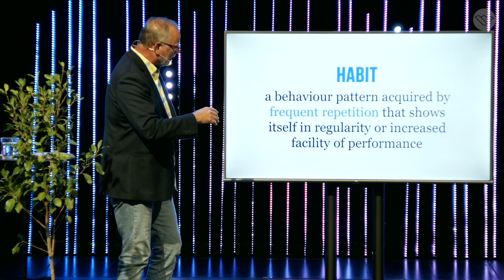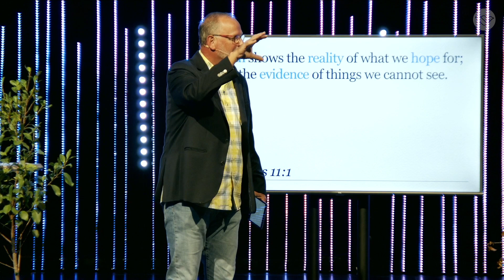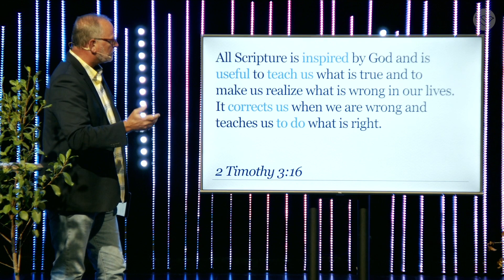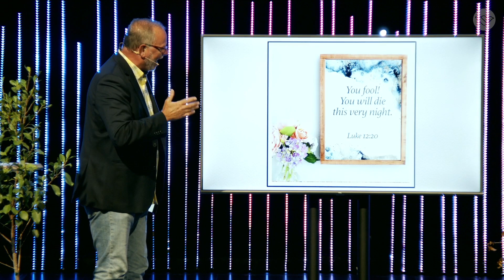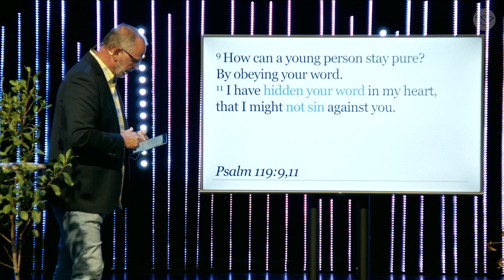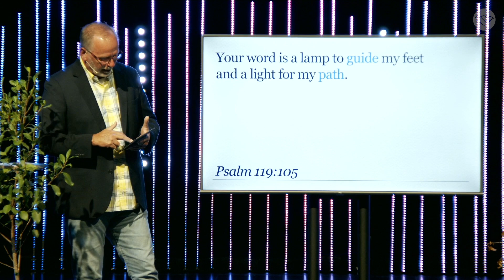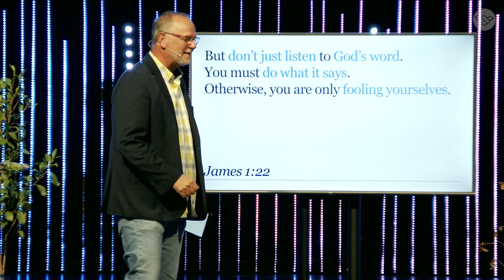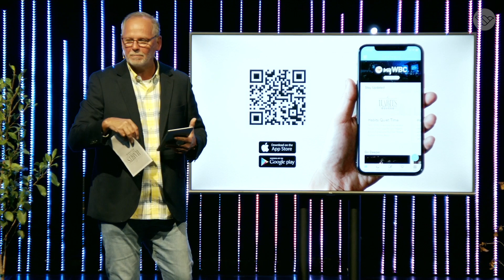Why Should You Read The Bible? // 6 Habits To Grow Your Faith pt1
Is it really important to read the Bible in 2023? After all it is an ancient book that is sometimes hard to understand. This week as we being our ‘6 Habits to Grow your faith’ series Pastor Stan will help us to see the benefits of daily Bible reading and even give us a tool to start developing the habit…